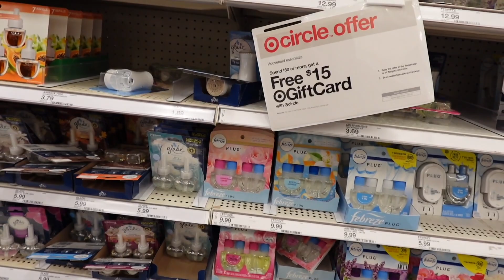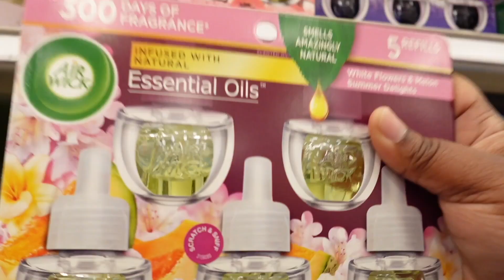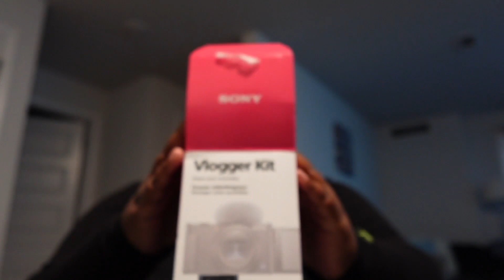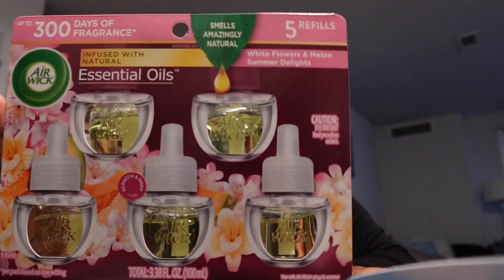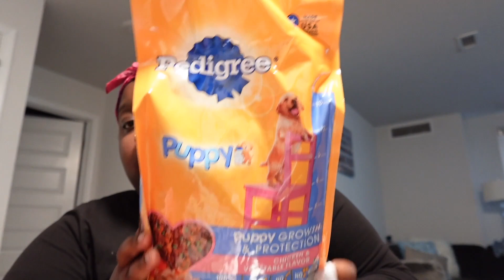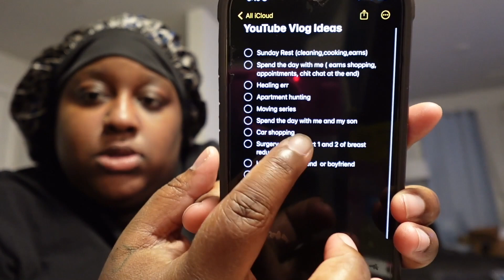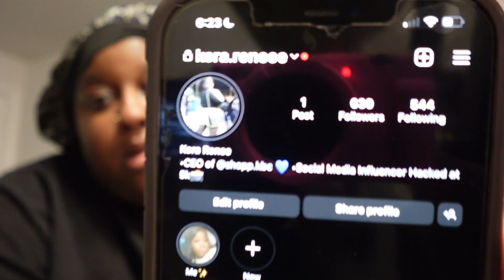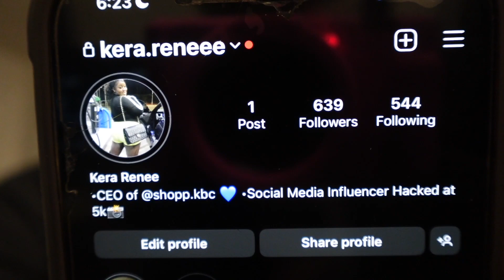Sunday Reset | New Camera , Cleaning ,Target run, Grocery Shopping